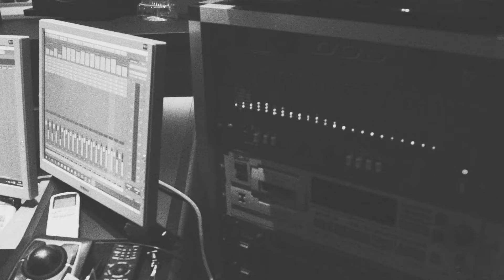Goran Bare & Majke - Osvijesti me (Official video)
Goran Bare & Majke - Osvijesti me
Album: Nuspojave

Glazba: Goran Bare
Tekst: Goran Bare
Aranžman: Goran Bare
                     Mario Rašić